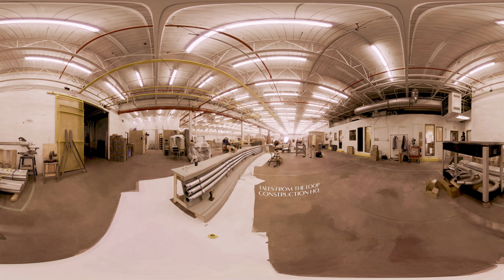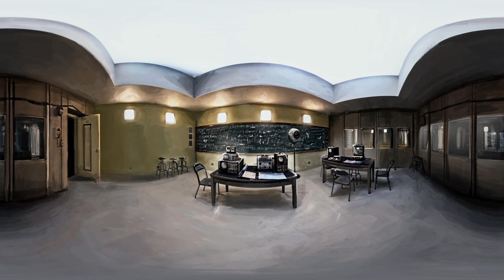Tales From the Loop is Creating Stålenhag's World | Prime Video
Available in the Prime Video VR app on Oculus Quest & Go: Venture behind the scenes in 360 to visit key locations and sets from the Simon Stålenhag Tales from the Loop, as 360 footage morphs into paint creating Stålenhag's world.

Inspired by the wondrous paintings of Simon Stålenhag, Tales from the Loop explores the mind-bending adventures of the people who live above the Loop, a machine built to unlock and explore the mysteries of the universe – making things previously relegated to science fiction, possible.